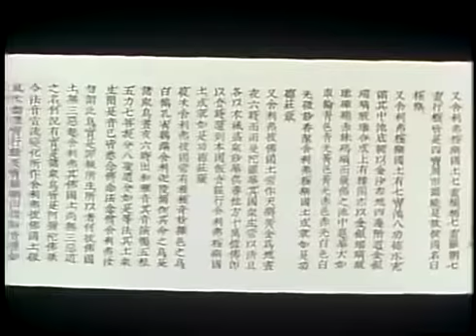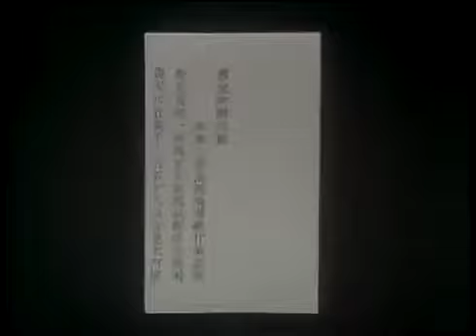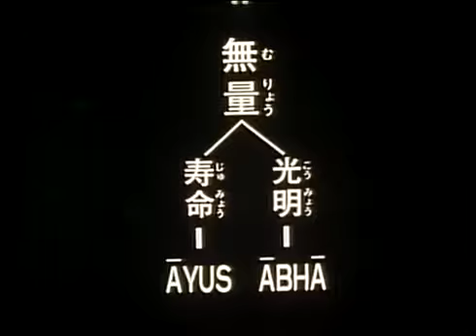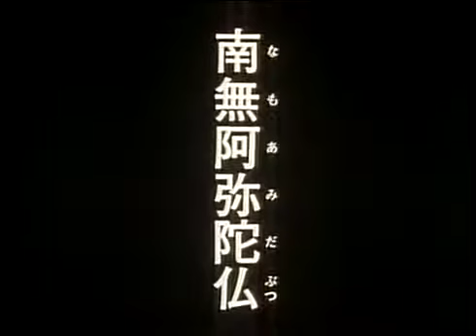Iš Ultimate Bliss Pureland Buda kalba Amitabha sutra Lithuanian